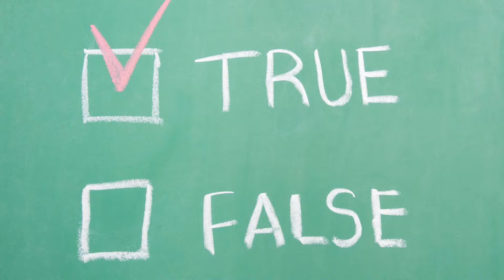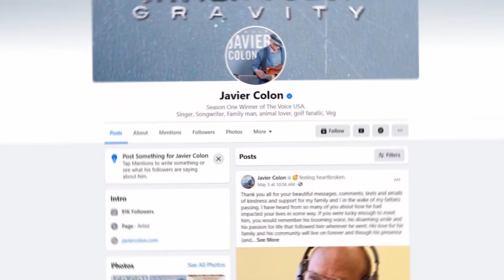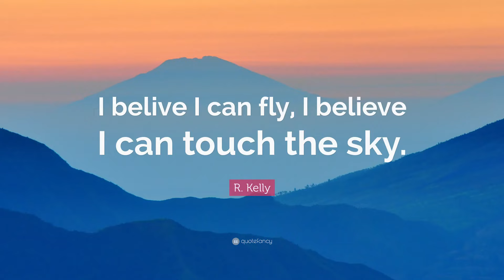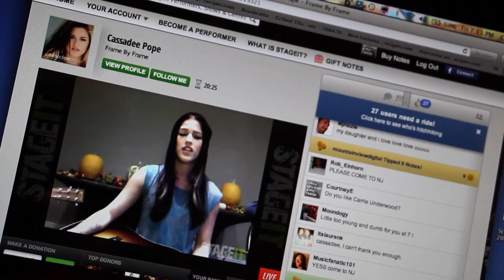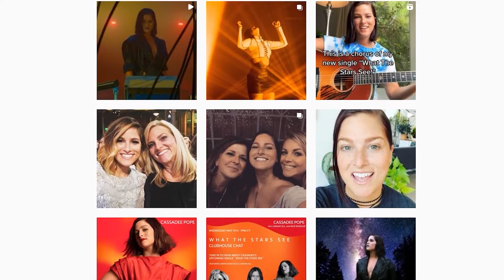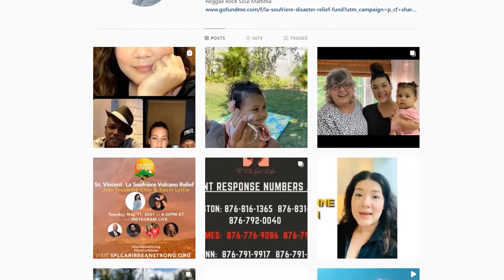The Voice Winners | Where Are They Now?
As one of the top rated music competitions, the Voice contestants start out as blind auditions where they sing a single song in hope that one of the four musically talented judges like Adam Levine, Blake Shelton, Alicia Keys, Gwen Stefani, or Cee lo Green choose them for their team. If more than 1 judge likes what they hear it is up the the contestant who they wish to mentored by. While the Voice has 20 seasons so far, many fans wonder what happens to the contestants after they win the Voice. So today we are going to go over what happened to the winners of the Voice and where they are now.

Featured Winners:
Javier Colon
Jermaine Paul
Cassadee Pope
Danielle Bradbery
Tessanne Chin